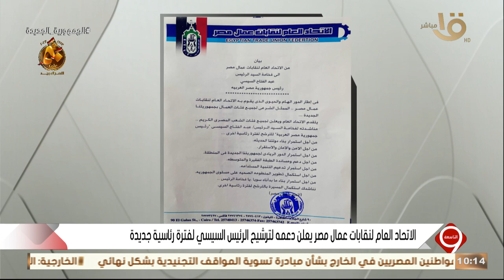التاسعة | الاتحاد العام لنقابات عمال مصر يعلن دعمه لترشيح الرئيس السيسي لفترة جديدة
التاسعة | محمد جبران رئيس اتحاد عمال مصر: بدون استقرار الأمن السياسي لم يحدث كم هذه المشاريع لذلك ندعم الرئيس السيسي لترشحه لفترة رئاسية جديدة